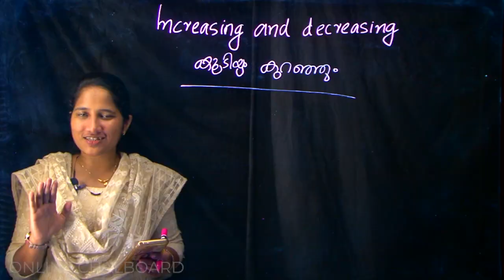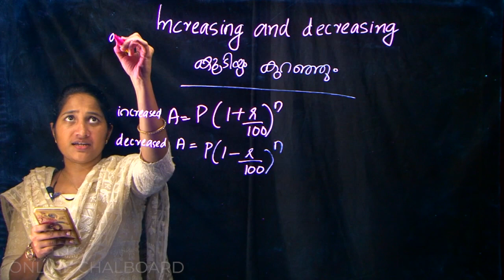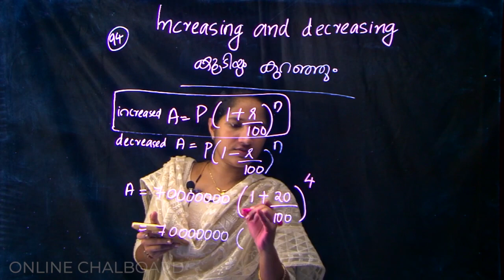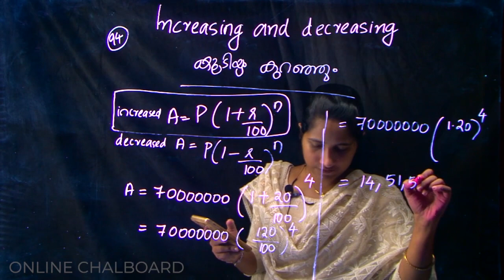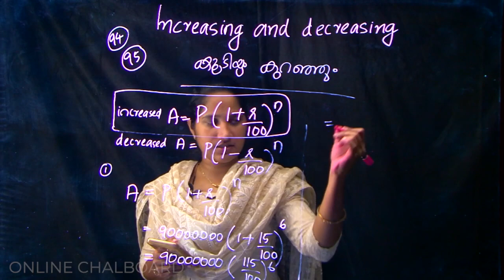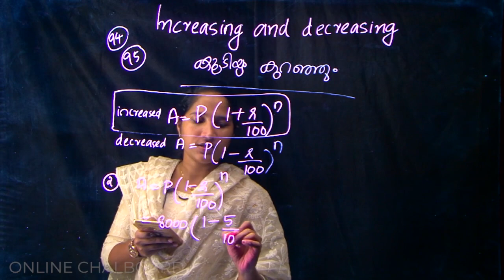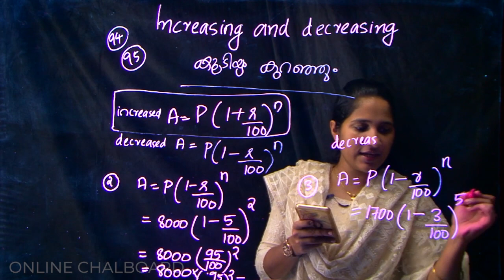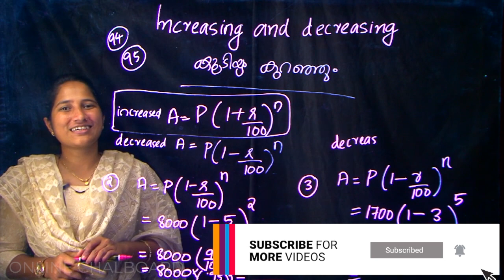CLASS 8 CHAPTER 5 MONEY MATHS - PART 10_2020-21 | KERALA SYLLABUS | Kite Victers | ALEENA SEBASTIAN